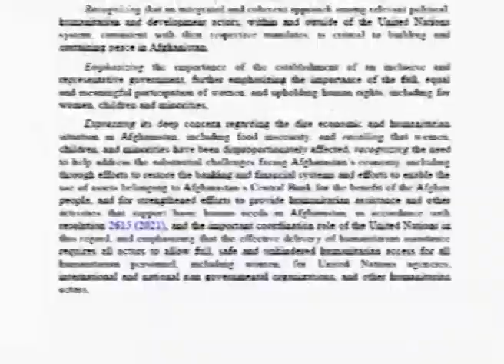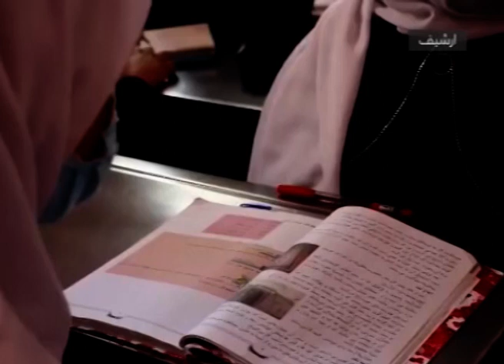DARI NEWS 18 MAR 2022 I ۲۰۲۲ سرویس خبری دری ۱۸ مارچ